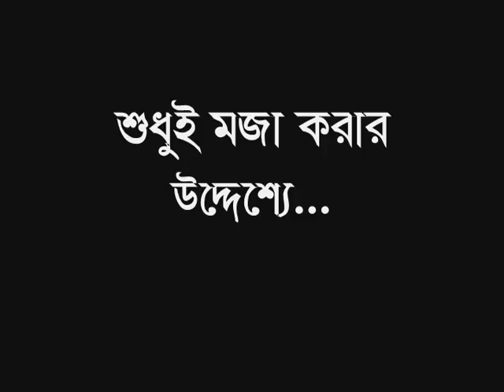Funny TVC- Tabassum Vanishing Cream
Funny TVC is made for a marriage program... bride name is tabassum. The boy was in America and the girl was in Bangladesh...she waited ...and the time goes. The ad. is a parody version of Banglalion wimax Ad.